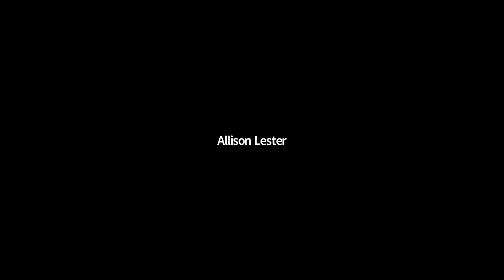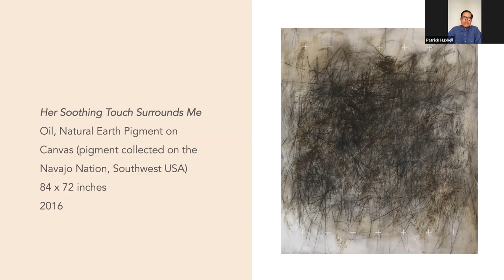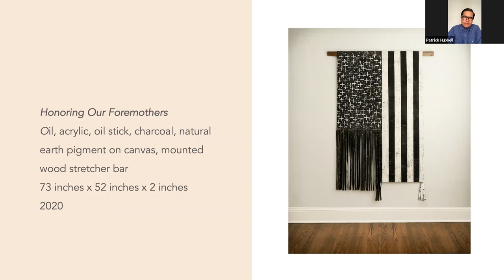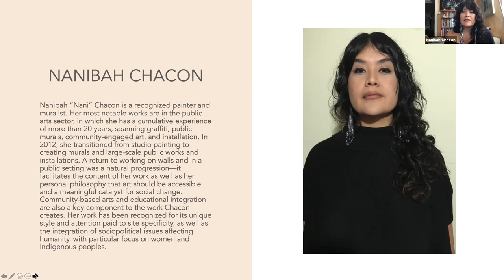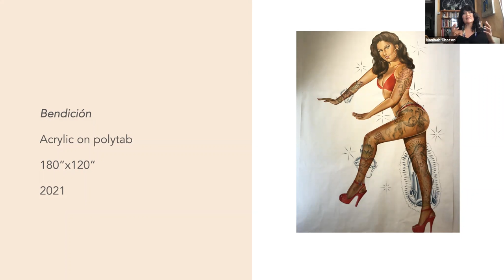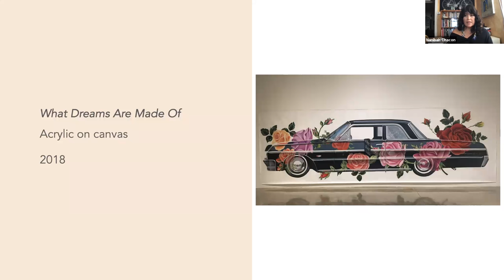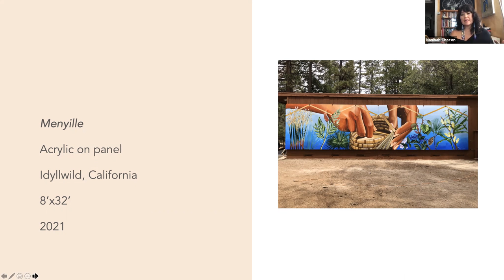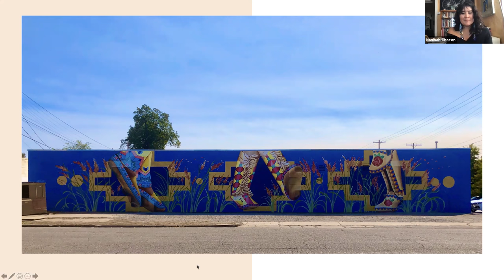Indigenous Painters with Nanibah Chacon and Patrick Dean Hubbell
Indigenous painters Nanibah Chacon (Diné/Chicana) and Patrick Dean Hubbell (Diné) discuss their public and studio practices, background, and their current bodies of work.